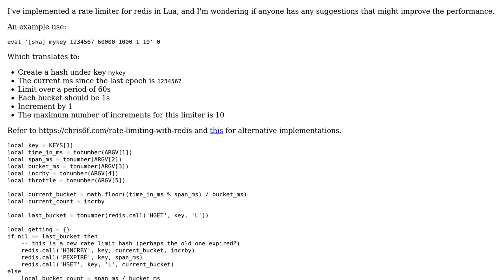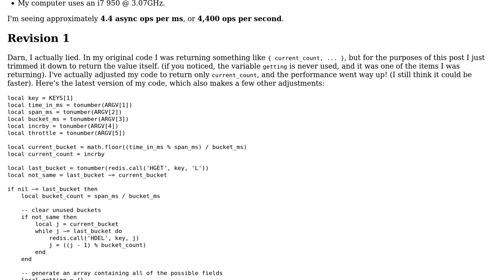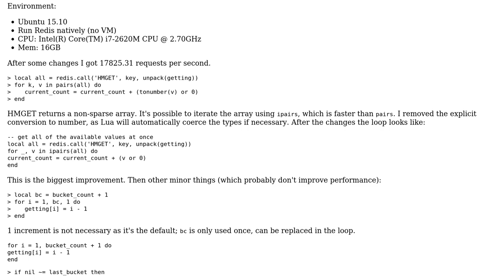Code Review: Redis rate limiting in Lua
With thanks & praise to God, and with thanks to the many people who have made this project possible! | Content (except music & images) licensed under CC BY-SA | Music | Images & others | With thanks to user JesseBuesking user Jamal user Diego Pino and the Stack Exchange Network Trademarks are property of their respective owners. You are responsible for your own actions.